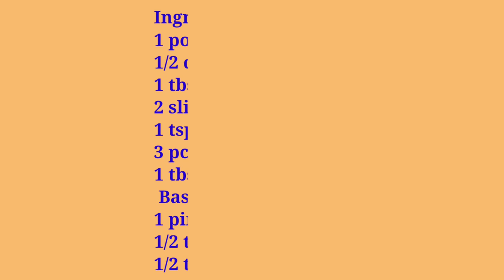HOW TO MAKE CONCH IN TOMATO AND CHILI SAUCE||MY RECIPE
Ingredients
1 pound  conch
1/2 cup tomato sauce
1 tbsp chili sauce
2 slice ginger
1 tsp minced garlic
1 pinched of salt
1/2 tsp pepper
3 pcs chili
1 tsp mushroom powder
Basil leaves